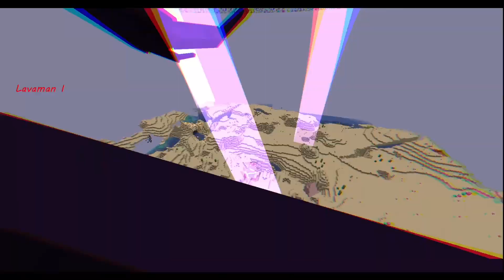MINECRAFT WITHERSTORM ALL STAGES! how did i beat it (5)